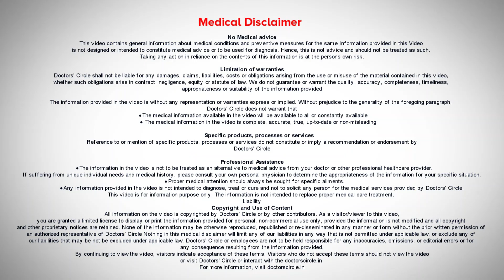How to apply Sunscreen CORRECTLY?|How to choose the right sunscreen?-Dr.Amee Daxini |Doctors' Circle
Dr. Amee Daxini | Phone 📞  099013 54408 (Online & in-person appointment can be booked online or by call) | Registration No. 89509 Maharashtra Medical Council, 2003
Sunscreen everybody talks about and as dermatologists we are never tired of repeating and telling our patients to use a sunscreen but sometimes I have seen that we don't apply it the correct way social media gives you so many examples so many ways to apply that. One is thoroughly confused what to use and how to use it so the first thing we need to remember is how do we apply it. The commonest way we do is this and then apply it all over the face now this is a complete no no because your palms will get maximum sunscreen and there'll be hardly anything on your face so whenever you apply a sunscreen remember take the adequate amount either you take equal to the center of your palm that is a one rupee coin or you can take two finger spaces now the best thing that you can do is apply tiny dots on the face of as much as you want on the face on the neck don't forget your ears and then lightly massage it such that the sunscreen completely gets absorbed onto the skin don't forget your under eye do not forget your ears your complete nose and your neck this is the right way to use your sunscreen remember to repeat your sunscreen every 2 to 3 hours especially if you're out and especially you're under the sun for a long time if you're at home twice application is a must from the time when you wake up till late afternoon many of times we start using sunscreen only after we shower and we shower somewhere around 10 or 11:00 the exposure from when we get up say 6 to 10 is also essential to be protected. So the minute you wake up and brush your teeth don't forget to apply your sunscreen the right way repeat it after you shower and then repeat it again after lunch now how does one choose one sunscreen need to remember that sunscreen is not just basis your skin type it is basis how your skin reacts to a particular season you might notice that in summer your skin becomes combination but in Winters your skin is dry in monsoons either it's combination or it is normal so your sunscreen needs to change with weather. If your skin changes if you have dried a normal skin we always recommend cream based sunscreens because that adds excess moisturization and spreads well on your skin doesn't cake if your skin is the oily or the combination variety or if you have acne it's best to use a water-based sunscreen like a lotion or a gel because that will reduce the oiliness will make you feel lighter on your face and also help spread the sunscreen evenly yeah now most of us are talking about tinted sunscreen. So the confusion is with sunscreen to use now tinted sunscreens are wonderful especially if you have pigmentation if you are using a foundation or a baby cream after using a sunscreen a tinted sunscreen will reduce two steps to one step. Remember tinted sunscreens also should be used like regular sunscreen and need to be repeated every 2 to 3 hours even though you see the tint on your face because the ability of the tinted sunscreen reduces with time sunscreens are very important to be used for every single person right from 6 months of age till the end because the damage that is caused by ultraviolet light external pollutants and intrinsic aging can all be compacted partially with using a sunscreen we have seen in recent studies that almost 90% of extrinsic aging is because of ultraviolet light not just from the sun but from our devices like laptops telephones and iPads just by using a simple sunscreen. You can prevent 90% of extrinsic aging isn't that wonderful and isn't that a great motivation to start using sunscreen.